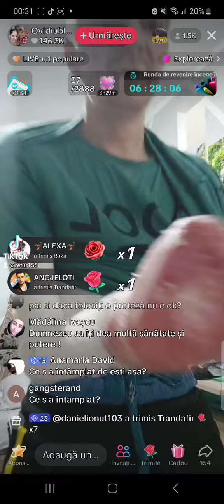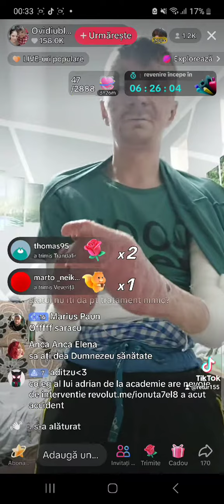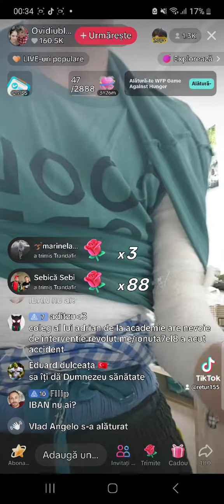Haideți să-l ajutam pe @Ovidiublaj deoarece este foarte bolnav!! fy 😥😥